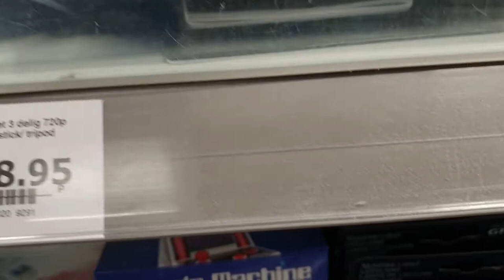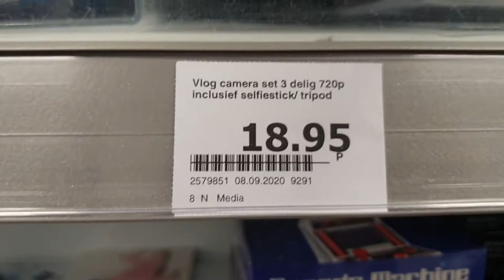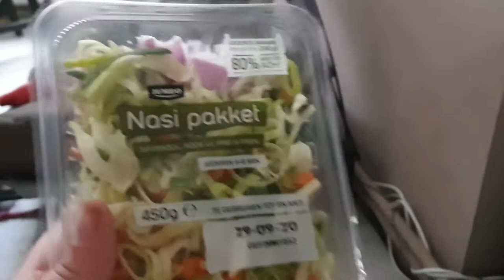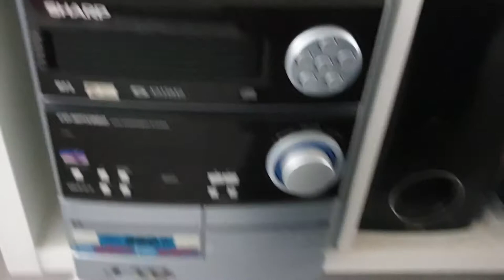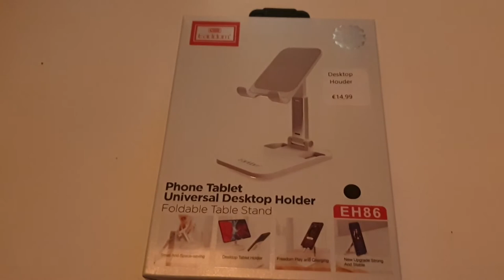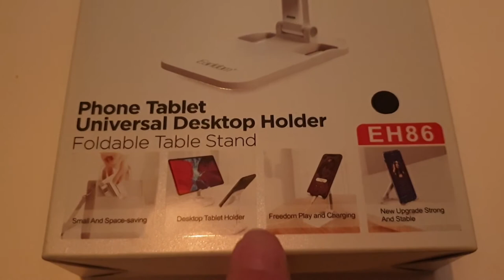een hele mooie speaker set #745